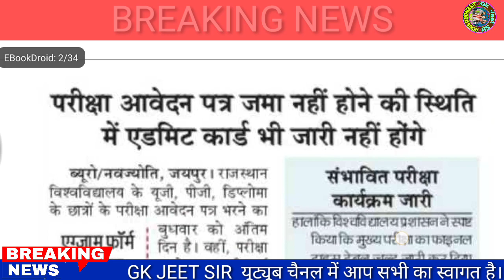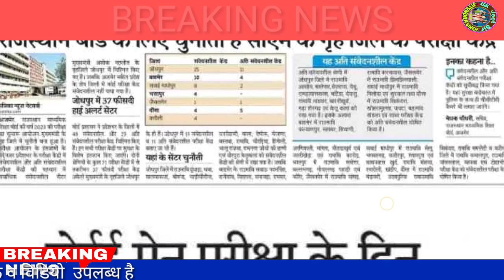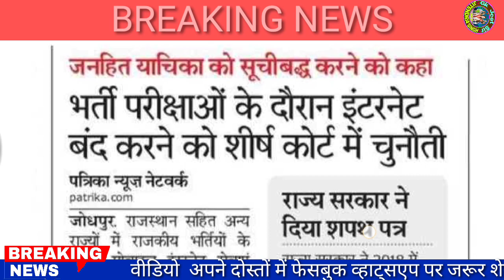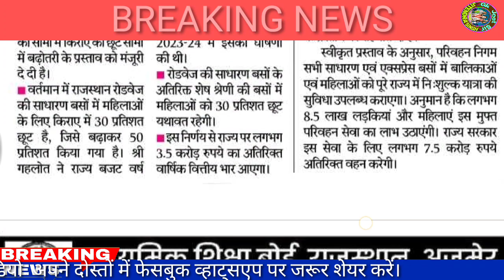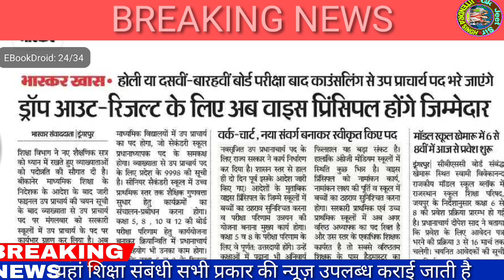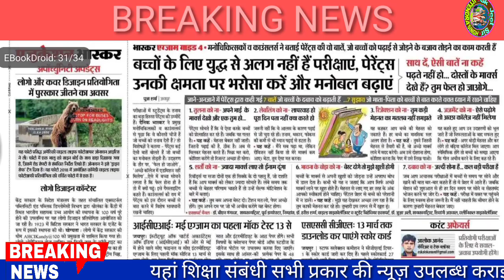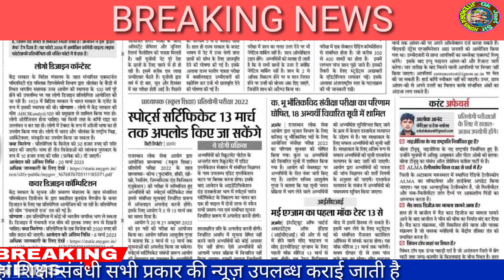शैक्षिक समाचार राजस्थान/Rajasthan Shaikshik samachar March 02,2023/Education news Rajasthan/News